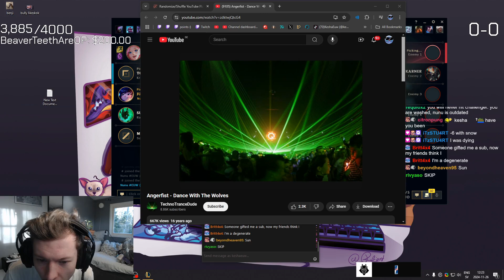Clip it, trim it, ship it )